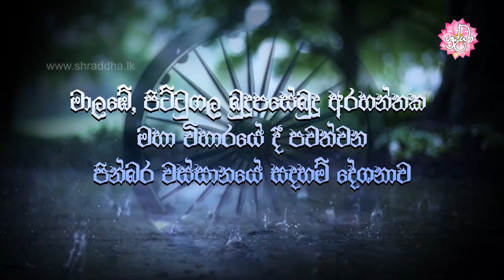චාගානුස්සති භාවනාව | වස්සානයෙන් ඇරඹි ධර්ම දේශනා මාල‍බේ 05 | Shraddha TV